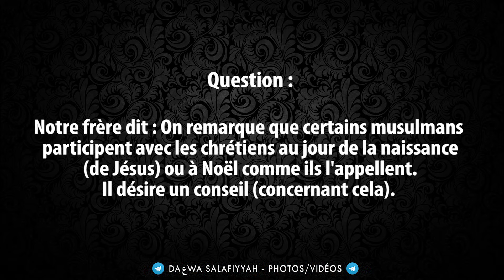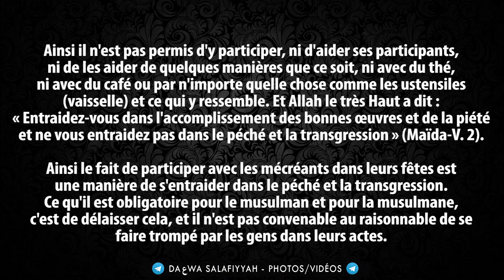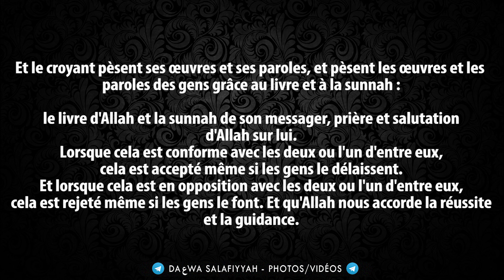Le musulman et les fêtes des mécréants - Cheikh Ibn Bâz